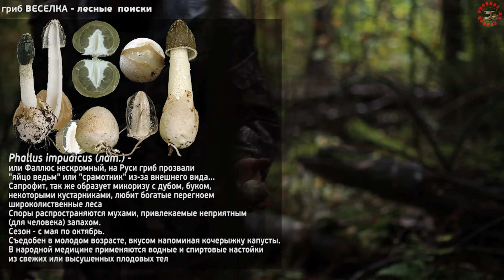гриб-ВЕСЕЛКА - поиск в Подмосковных лесах? grib.tv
Поиск уникального и целебного гриба-веселка (Phallus impudicus) в лесах под Дмитровым